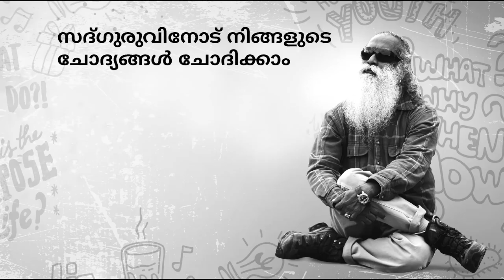സന്തോഷം ലഭിക്കാന്‍ എന്തു ചെയ്യണം? | Vijay Devarakonda | Sadhguru Malayalam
വിജയ്‌ ദേവരകൊണ്ട സന്തോഷത്തെ കുറിച്ച് സദ്ഗുരുവിനോട് ചോദിക്കുന്നു - എന്താണ് നമുക്ക് സന്തോഷം നല്‍കുന്നത്, സന്തോഷം നിലനിര്‍ത്താന്‍ എന്താണ് ചെയ്യേണ്ടത്?